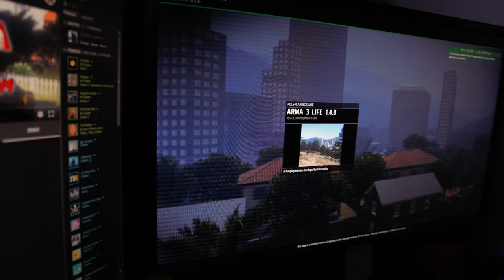The DXRacer Chair (Tactical Vlog - 004)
Ditched the old, knock off for a nice DXRacer Sentinel Series chair and it's the most comfortable chair I've ever rolled up to my desk! Also had to fix a few issues with the Jetta this week. It wasn't a worse case scenario, but it wasn't cheap either.

CPU: Intel Core i-7 4790k
Motherboard: MSI Z97 Gaming 5
Video Card: EVGA GTX 970 SC 4gb
Ram: 16gb Corsair Vengeance
Power supply: Corsair RM750
CPU Cooler: Corsair h50 Water Cooler
Case: CM Storm Enforcer
Microphone: Blue Yeti Blackout Edition